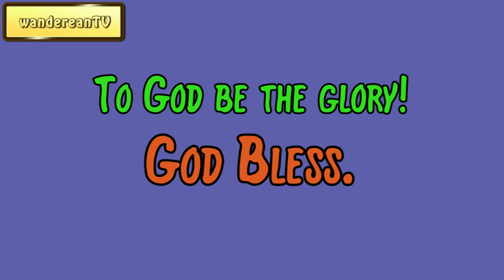Arguments ||| SOME THOUGHT on the Conduct of the Understanding ||| John Locke